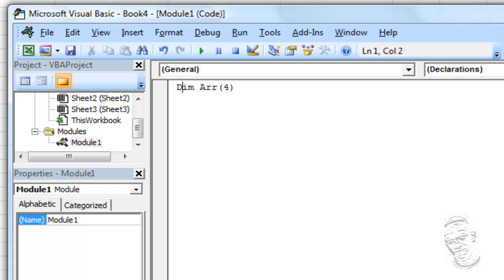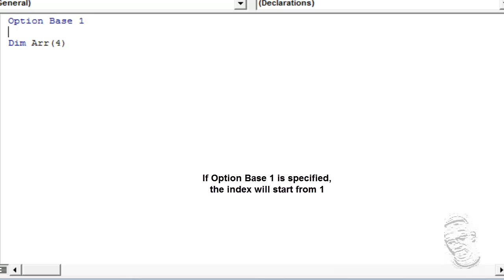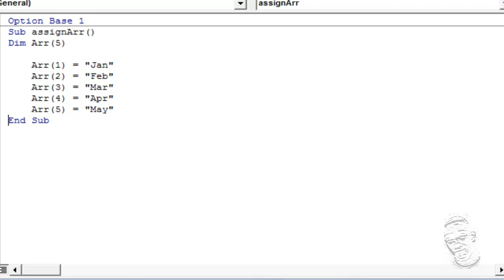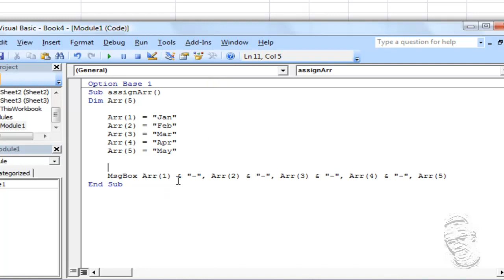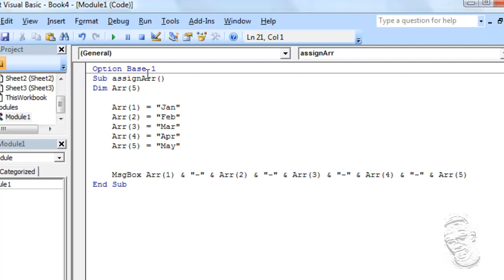Visual Basic For Application - Excel Lesson 2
One Dimensional Arrays